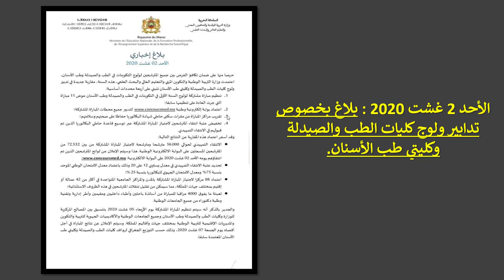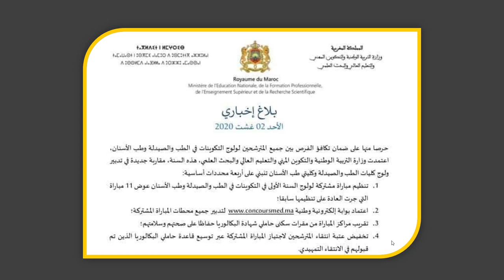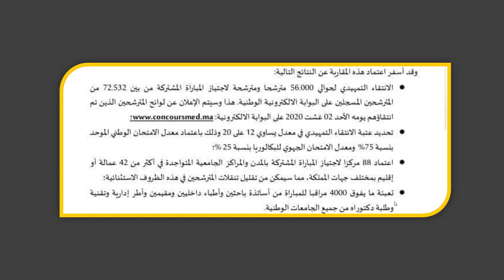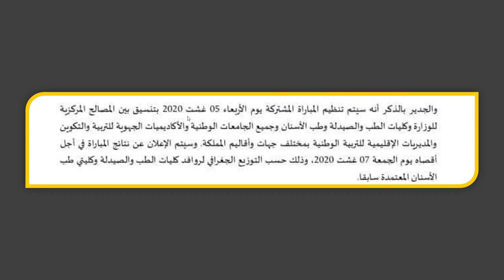وزارة التربية الوطنية تحدد عتبة الانتقاء بالنسبة لمباراة كليات الطب والصيدلة وكليتي طب الأسنان